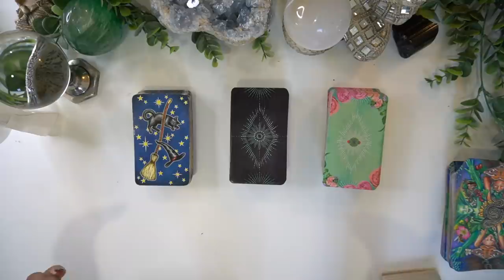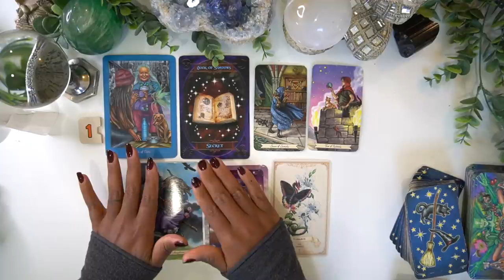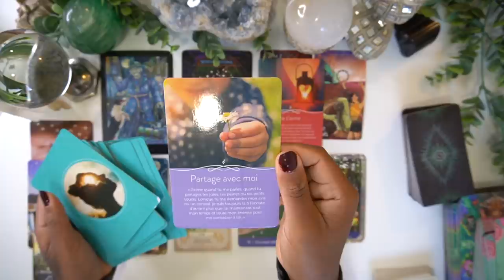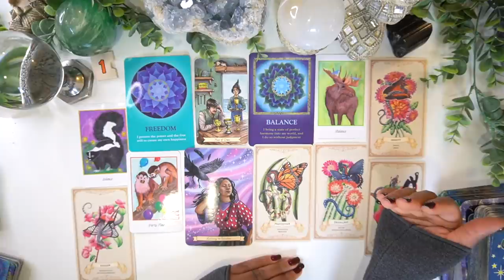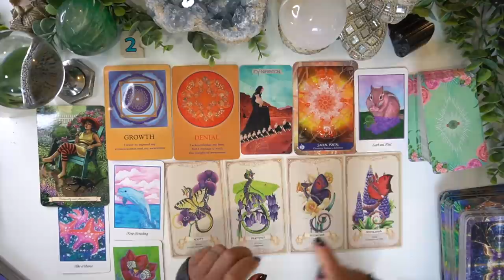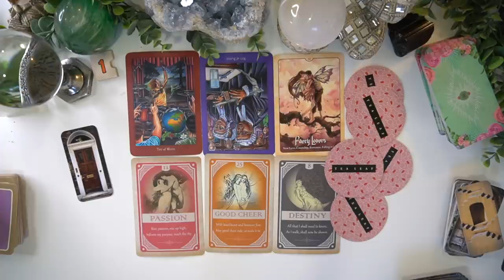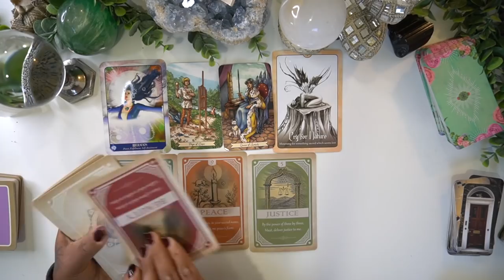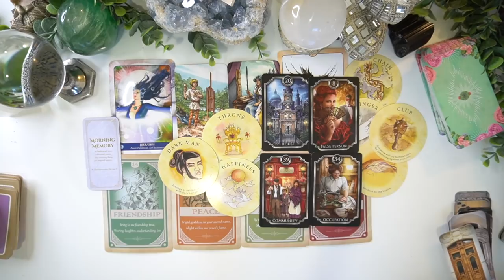🔮TIRAGE À PLUSIEURS QUESTIONS ET RESPONSES 🦄 Choix multiple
💕💖Tirage à choix multiple. Choisissez une question et vous aurez le choix entre 2 réponses directe, ce tirage est intemporel.
Ce concept est nouveau, j'adore innover. N'hésitez pas me donner vos avis et liker et partager avec vos amis, copains, famille... lol

LES ÉNERGIES DE VOTRE AUTRE & VOUS - LEUR MESSAGE POUR VOUS CHOISIR UN TAS

) pour découvrir des contenues exclusif 18+ ainsi que différents thèmes. Des LIVES seront disponible une fois par mois pour les abonnés de ALD1111TV.

 💕🐇Voici les questions- 🔮✨Choisissez une question et carte 🧚🏽 -
00:00 - Intro
chapitres
- QUI EST VOTRE GUIDE / MESSAGE 🔮 Question1 - 03:44
/. Choisir la réponse.
Groupe 1 : 04:39
Groupe 2 : 14:09
- CE QUE VOUS NE CONNAISSEZ PAS SUR VOUS 🔮 Question - 26:55
.Choisir la réponse.
Groupe 1 : 27:39
Groupe 2 39:11
- QUEL SOUHAIT VA SE RÉALISER POUR VOUS ?🔮TAS 3 - 50:41
.Choisir la réponse.
Group la réponse
Groupe  1 : 51:16
Groupe. 2 : 01:01:21

💫 FORMATION COLLECTIVE INTENSE ET JOYEUSE
Voici la prochaine date pour la formation direct :
Formation d'une durée de 2h00, en groupe, au tarif de 200€ qui inclus une formation vidéo de 5h00 que vous pourrez visionner à tout moment

Avertissement : s'il vous plaît, rappelez-vous que mes vidéos sont des tirage générales. . Utilisez votre propre jugement lorsque vous prenez une décision, faites toujours confiance à votre propre intuition.